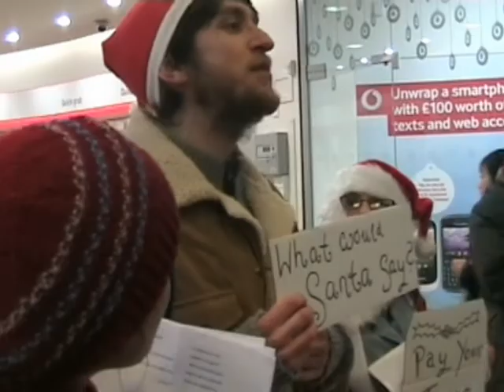UK Uncut Christmas Special, Birmingham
Whilst the undeserving rich will be patting themselves on the back and awarding themselves huge Christmas bonuses, there are many people who will be struggling this season. And they're not asking for much. Some pensioners will be wishing their Winter Fuel Allowance hadn't been cut so they didn't have to go cold. Many parents will wish their local Sure Start centre was still open so they had someone to look after the kids. Many disabled people will be wishing their welfare payments hadn't been decimated so they could still make ends meet.

These wishes and many more could easily be granted if the government abandoned its brutal cuts agenda and instead made rich tax dodgers and banks pay what they owe.